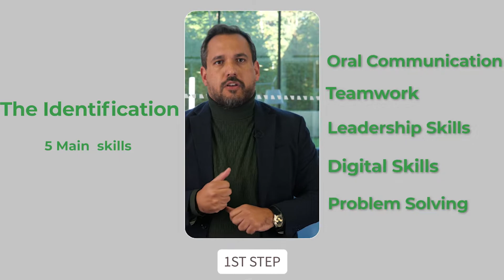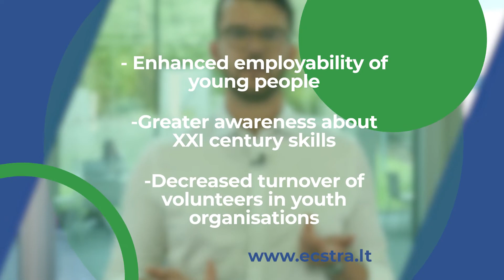Non-formal competence recognition framework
Projektas „ECSTRA: Employability Competencies for Students Through implementation and Recognition of Activities“ (nr. 2020-2-LT02-KA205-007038) finansuojamas iš Europos sąjungos Erasmus+ programos lėšų.

The project “ECSTRA: Employability Competencies for Students Through Implementation and Recognition Activities” (no. 2020-2-LT02-KA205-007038) is being funded by the Erasmus+ programme of the European Union.